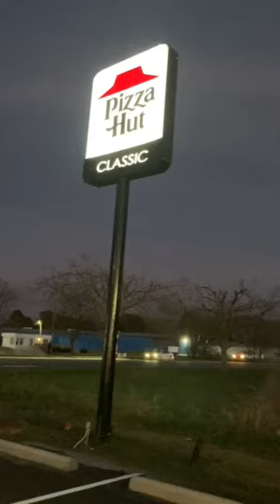Pizza Hut Time Warp old 80s pizzeria still Active in 2023!!!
Pizza Hut classic
Old pizzeria
Pizza Hut classic
Pizza video
Pizza short